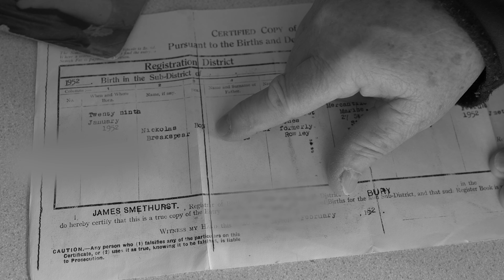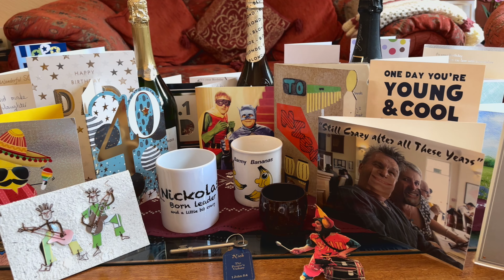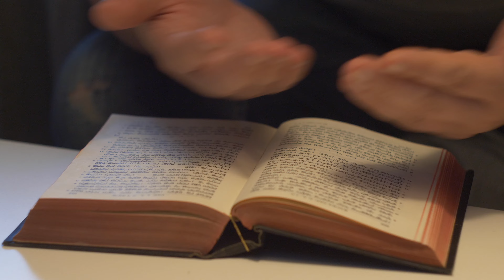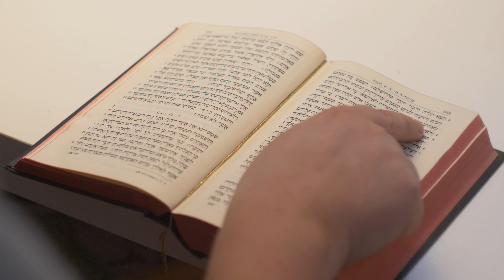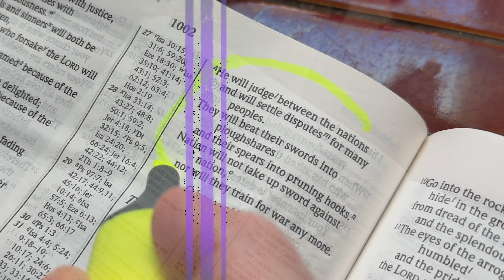Spears into Secateurs - Episode 3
Everybody has a name, but what the name means and where it came from, not everybody knows.